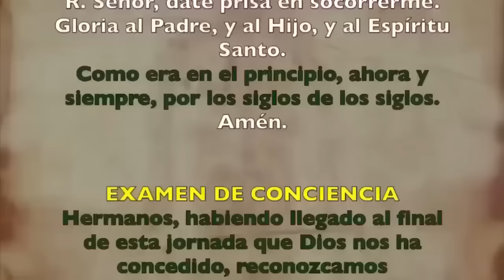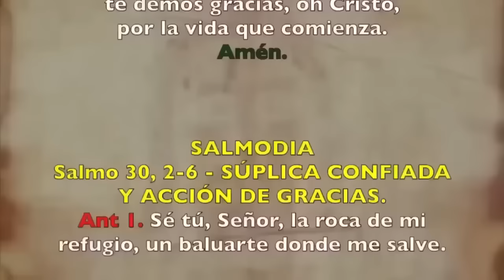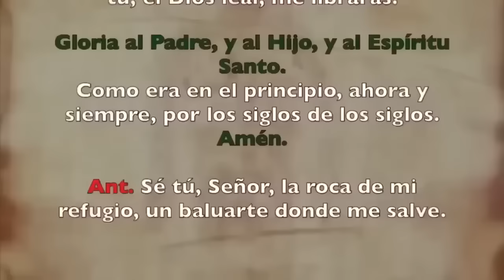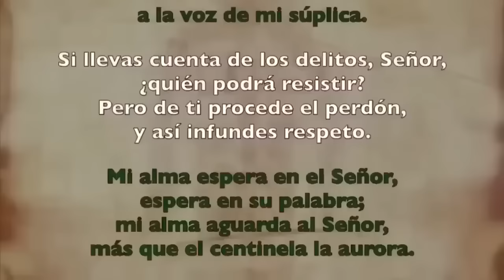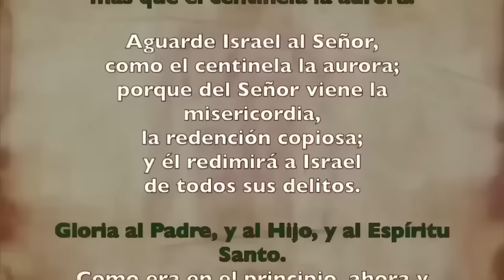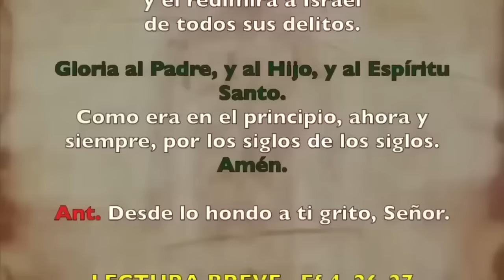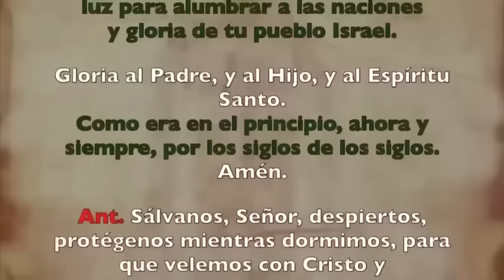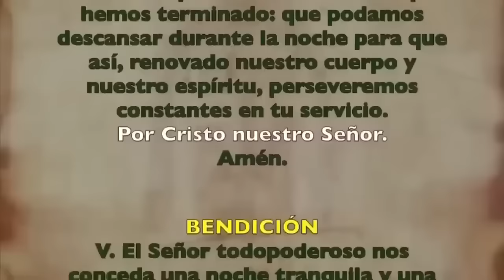Oración de la noche (Completas), MIÉRCOLES 17 ENERO | II SEMANA DE TIEMPO ORDINARIO